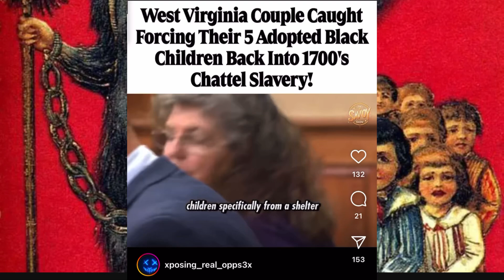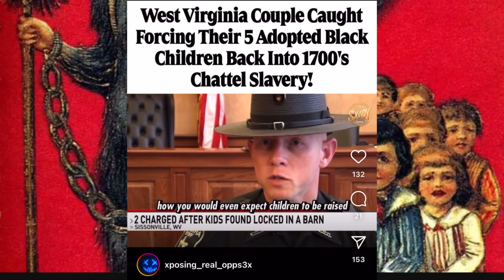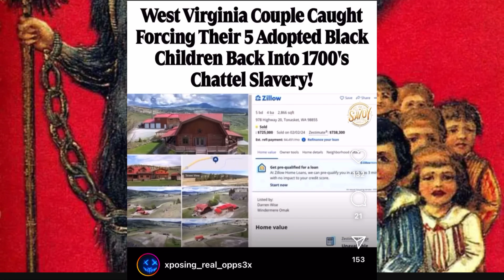Y’all Not Racist Yet⁉️